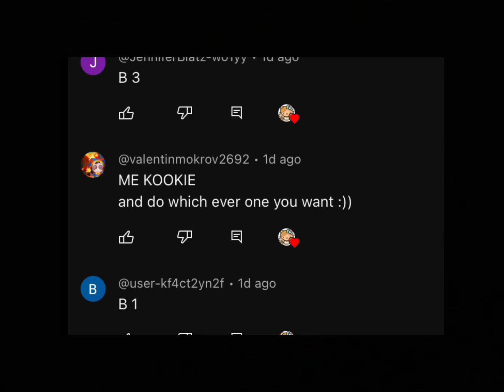Here u go kookie!